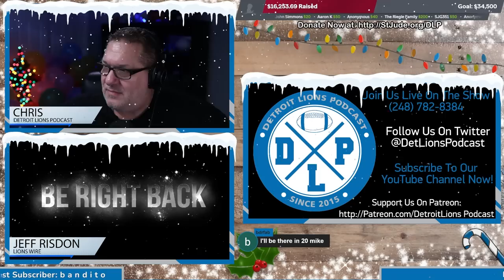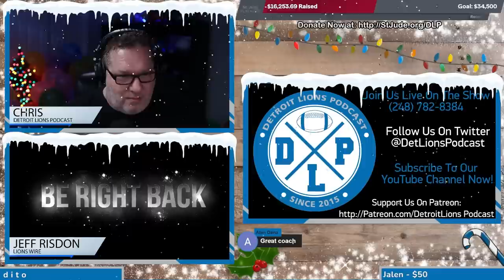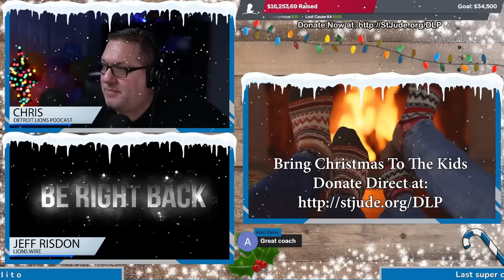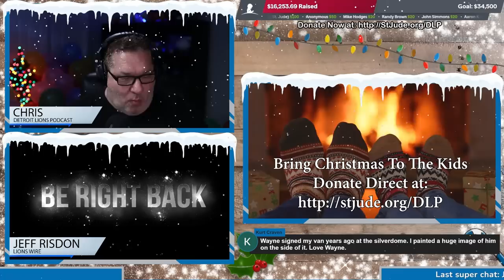Lions Legend - Coach Wayne Fontes | Detroit Lions Podcast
Welcome to the Detroit Lions Podcast! We conducted a 24-hour live stream to raise money for St. Jude to help children and their families stricken by cancer. Throughout this show we had wonderful guests join us to talk Detroit Lions and to help us raise money toward our cumulative goal of over $100,000 - and thanks to all of your help, we did it!

Detroit Lions Podcast Welcomes Coach Wayne Fontes

In a surprise phone call, Detroit Lions Coaching Legend, Wayne Fontes, joins us to talk Detroit Lions football both past and present. Coach Fontes discusses some great Lions history and reminisces about the great days and history of the team. Then, Coach Fontes decides to weigh in on the current Detroit Lions and current coach Dan Campbell. From his point of view, things are looking really good. He even predicted the outcome of the game against the Minnesota Vikings! Coach Fontes also discusses his current role as a fan, putting his full support behind this DEtroit Lions team. Always a class act, its always great to hear from Detroit Lions Coach Wayne Fontes.

Be sure to use the Super Thanks function to ensure we read your question/message live and share our thoughts or to show us your support for the show. Using Super Thanks helps us out a lot, so thank YOU to everyone who uses it, even if to just say 'hi!'.

For folks who donate via Patreon, or via Super Chat you'll get to see your name highlighted onscreen with a message, you'll get a mention on our Twitter account, and you'll get a special thanks from us live during the show. Take advantage!!